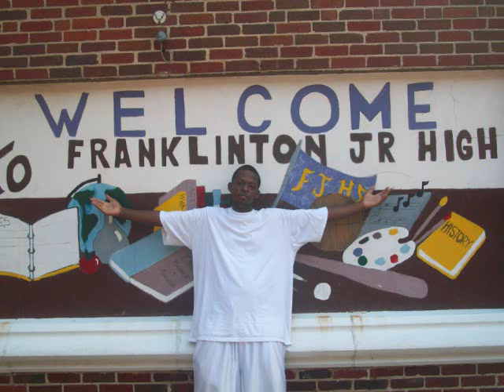Country & Gutta (FKT Style)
I neva put my lil bruda in a video untill I heard this song